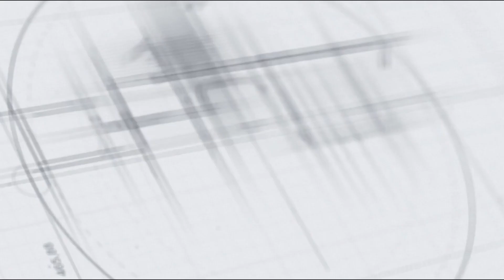ഐ.സി.ഡി.എസ് മേള സംഘടിപ്പിച്ചു